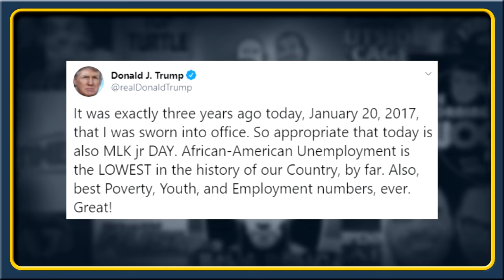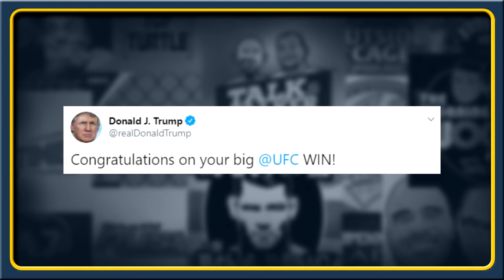Conor McGregor PRAISES Donald Trump, Trump responds,UFC 246 2million PPV, Askren laughs at Conor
Here you can find all the breaking news from every major MMA world news source in one place!

Today:
ARIEL HELWANI on Conor McGregor vs Jorge Masvidal
CONOR MCGREGOR praises Donald Trump, Trump responds
BEN ASKREN reacts to Conor McGregor's tweet about Donald Trump
DUSTIN POIRIER calls for rematch with Conor McGregor after UFC 246
MATT SERRA praises Conor McGregor following UFC 246 win over Donald Cerrone
BRENDAN SCHAUB reacts to Conor McGregor's UFC 246 win over Donald Cerrone
CONOR MCGREGOR breaks welterweight TOP 15, jumps to No. 3 at lightweight
UFC 246 PPV estimates McGregor vs. Cerrone could have done 2-million buys
JOHN KAVANAGH says Conor has been working on the shoulder technique